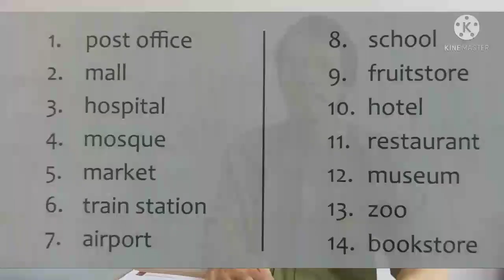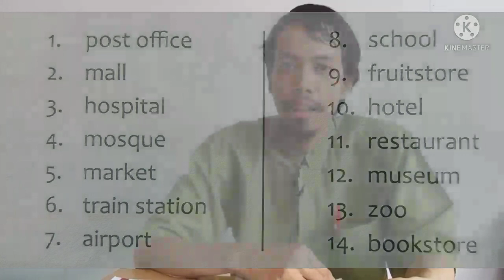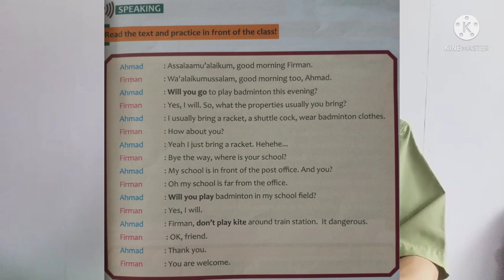Bahasa Inggris Kelas 5 (Public Places)